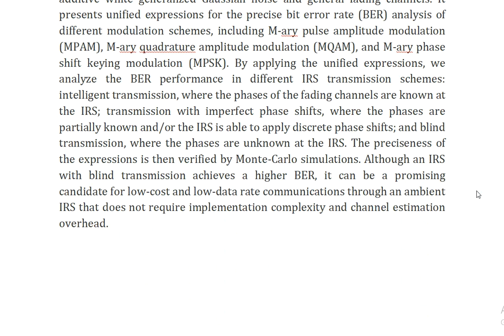BER Analysis of IRS Assisted Wireless Communications in Generalized Gaussian Noise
IEEE PROJECTS 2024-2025 TITLE LIST
From Our Title List the Cost will be,
Python=4500/-
Mininet=5000/-
Dot Net Project =2500/-
Java Project=2500/-

Support Including Packages
* Complete Source Code
* Complete Documentation
* Complete Presentation Slides
* Flow Diagram
* Database File
* Screenshots
* Execution Procedure
* Video Tutorials
* Supporting Softwares

Support Specialization
* 24/7 Support
* Ticketing System
* Voice Conference
* Video On Demand
* Remote Connectivity
* Document Customization